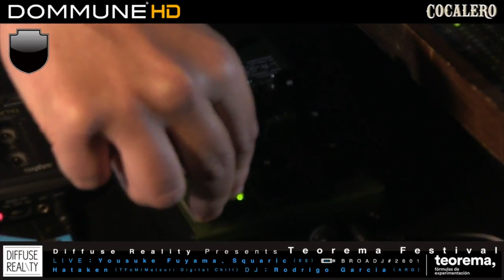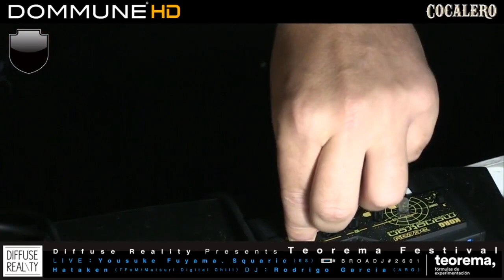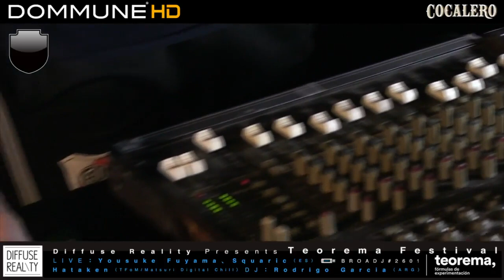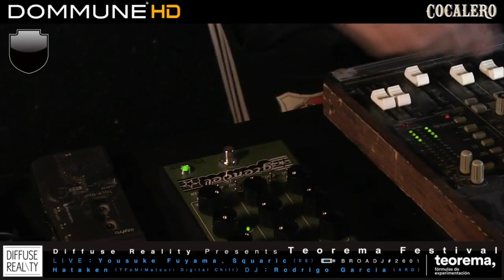Squaric (live) at Dommune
Squaric (live) at Dommune, Tokyo - Japan 2018